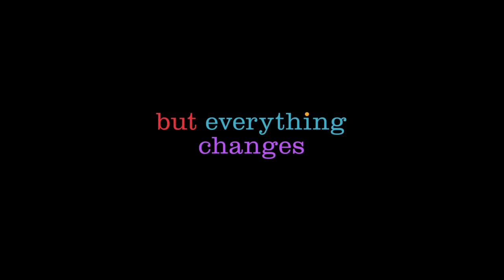Inside Out 2 | Teaser Trailer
🚧Things are getting messy🚧

Disney and Pixar's InsideOut2 is coming to theatres June 2024 with brand new emotions!